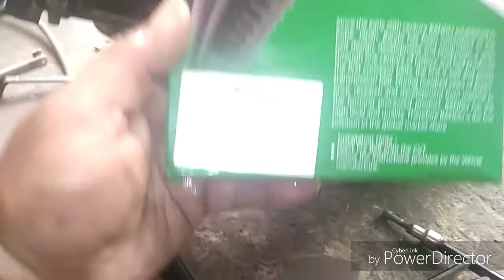Hero maestro clutch shoe repair part 3